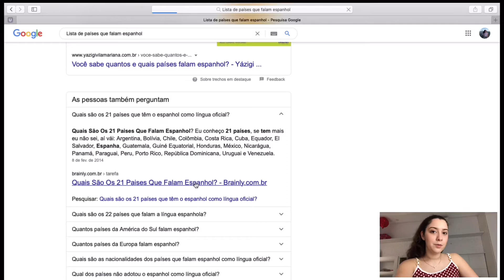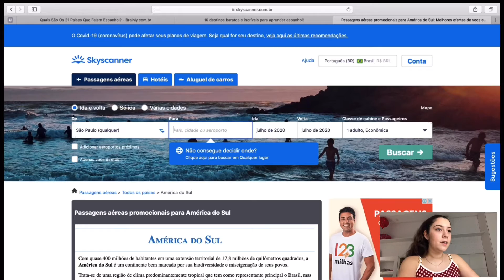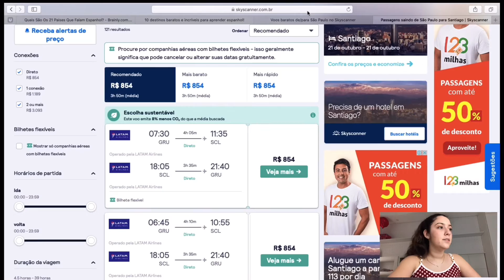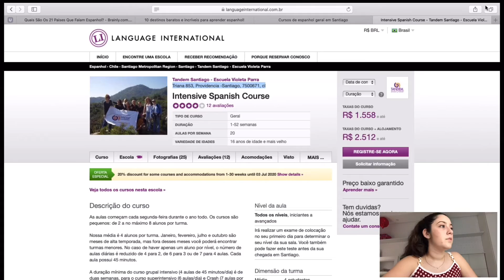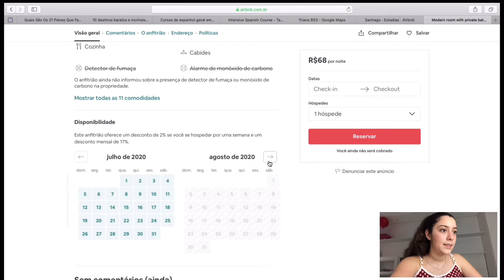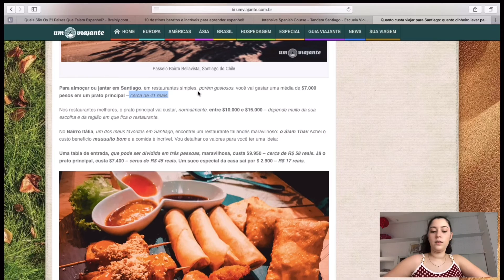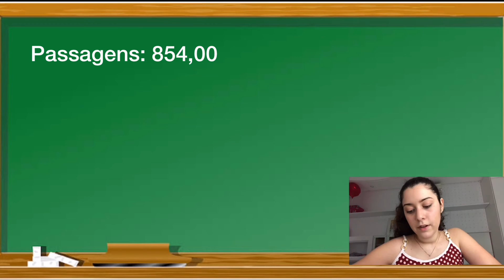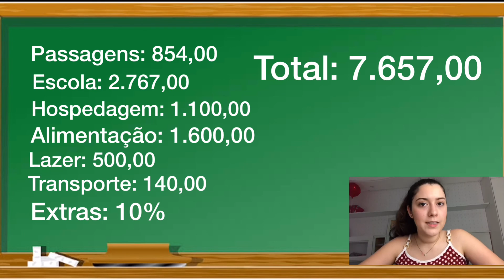Passo a passo para programar seu intercâmbio! Não perca mais tempo ✈️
No vídeo de hoje eu vou ensinar a você como planejar seu próprio intercâmbio! Vou mostrar algumas dicas práticas e ainda vou planejar um inteirinho com vocês!

Espero que gostem do meu vídeo. :)